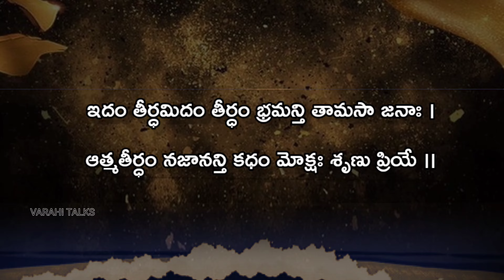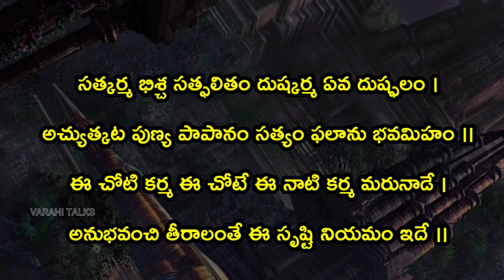పాపాలు ఎక్కడికి వెళ్తాయో చెప్పే అద్బుత కధ | varahi talks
short
shorts
varahi talks

PREGNENT
Wife
Husband
papalu
muni
devotional
hindu mythology stories
best of shorts
papalu ekkadiki veltayi